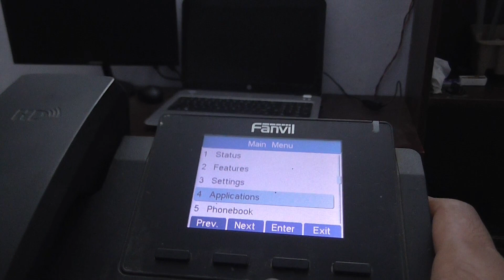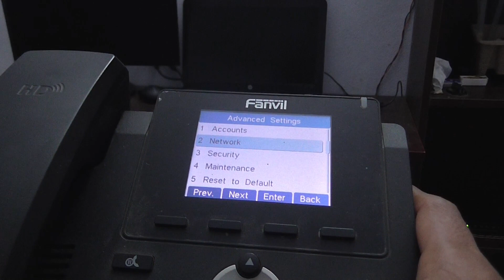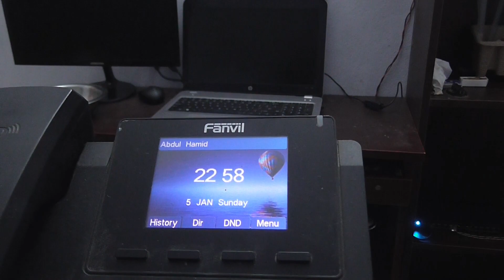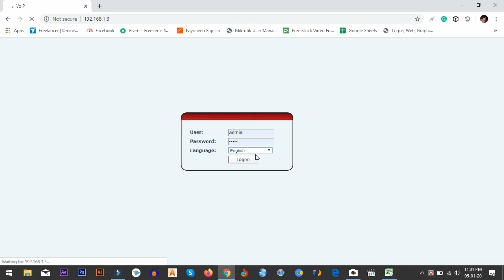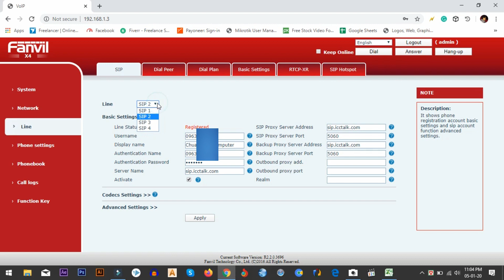ip Phone Setup Bangla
Hi This Video About How Setup or Configuration IP Phone